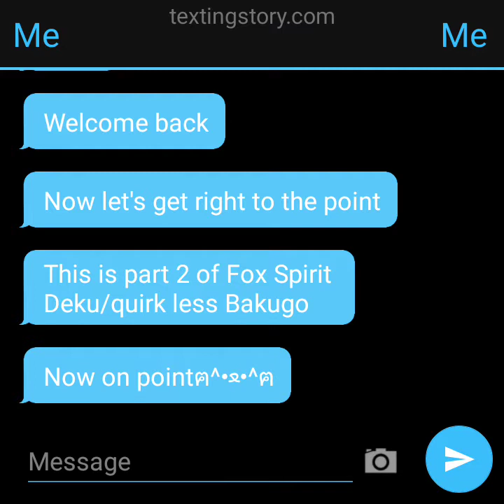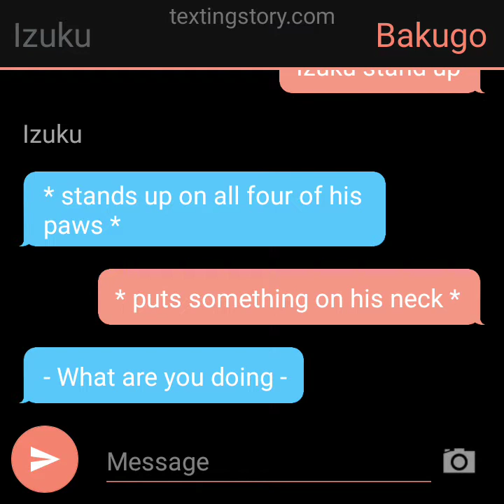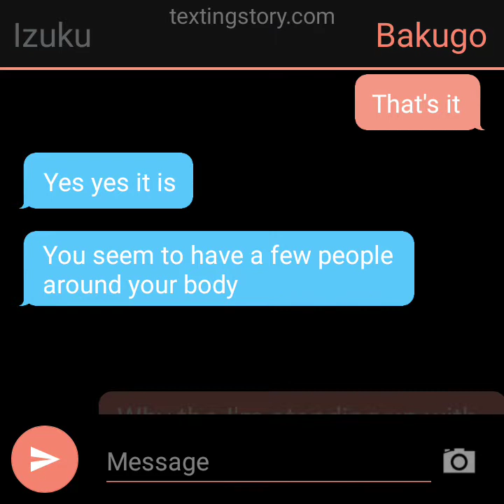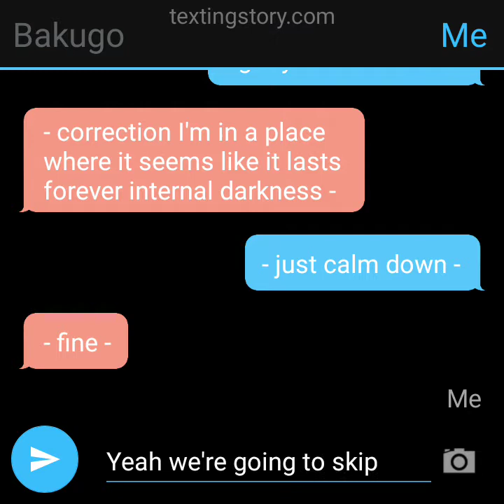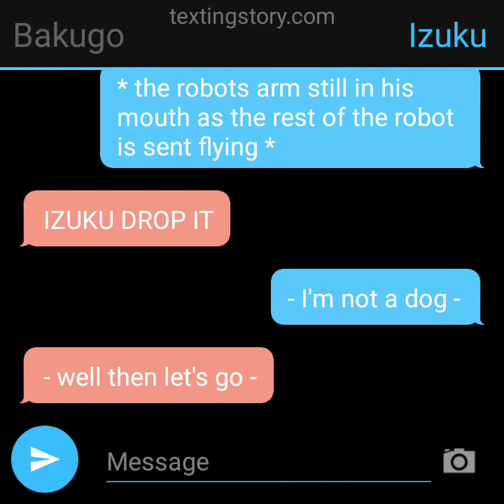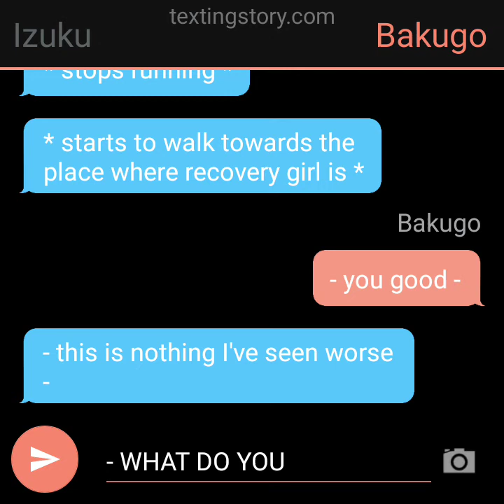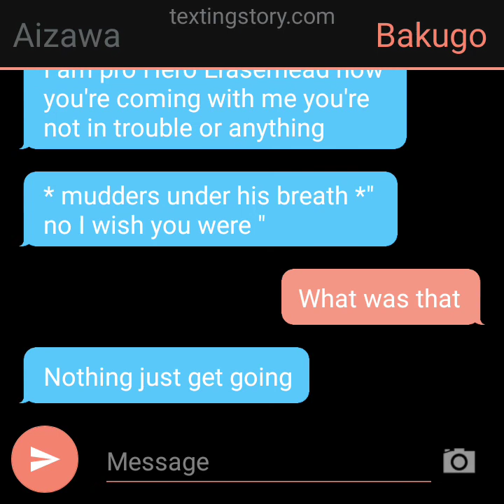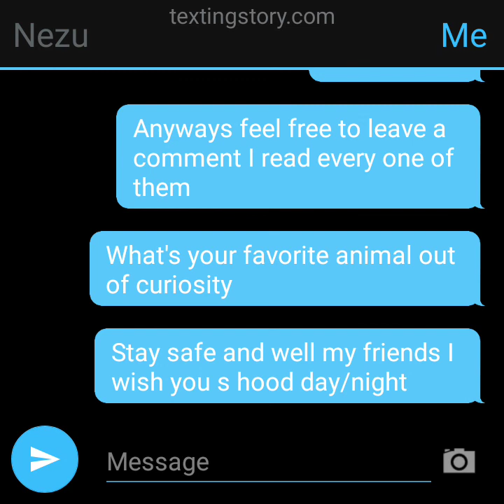Part 2 Spirit Fox Deku/Quirk less Bakugo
Hello I hope you enjoy this story feel free to check out some of my other videos or you may check out my best friends and our Channel IzuWolf there may not be very much at the moment but we're working on it.
So I hope your day or night is good.
I wish everyone safety
I will post more videos more often the videos may be posted more in the evening or in the morning
Be safe my friends